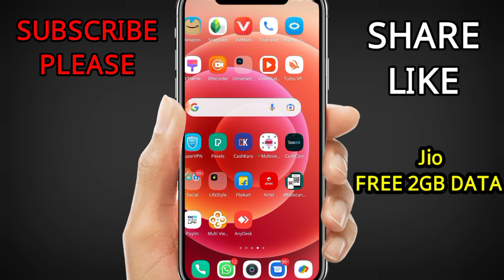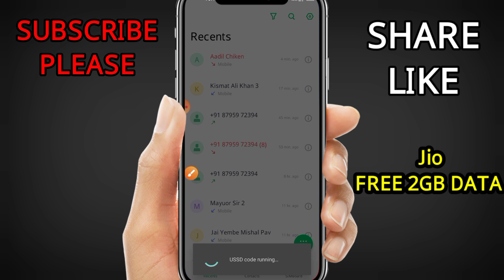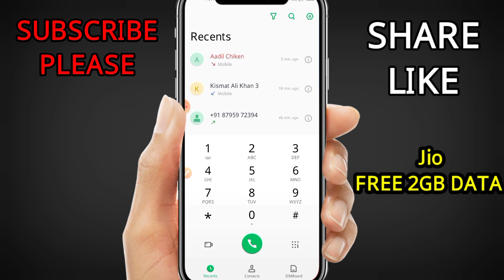Jio free 2GB data new code 2023